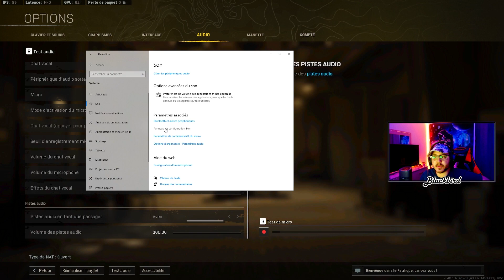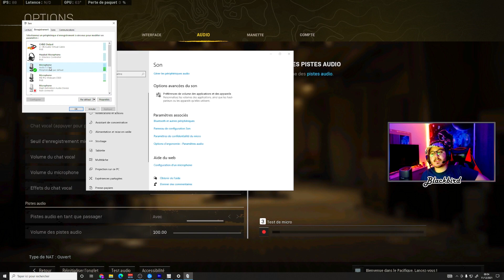[ Warzone Pacific ] Solution | Bug micro pour parler avec vos mates sur PC!!!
Beaucoup de joueurs ont eu un soucis sur Warzone Pacifique ou ils ne pouvaient pas parler avec leur mates voici la Solution les boys.

Probleme de son Warzone Pacifique ( Caldera )
Probleme de micro Warzone Pacifique ( Caldera )